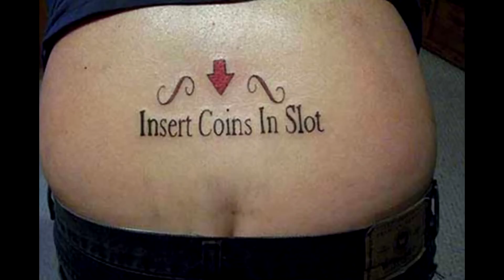Worst Tattoo Ever!!